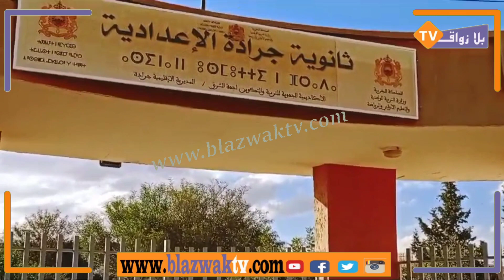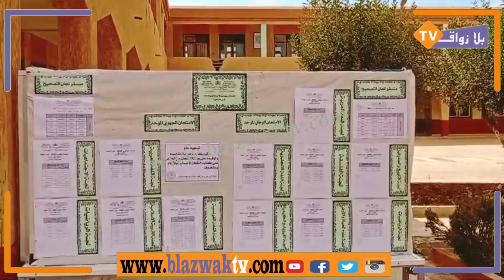تصحيح الامتحانات البكالوريا دورة يونيو 2024 بثانوية جرادة الاعدادية تحت عدسة قناة بلازواق تيفي